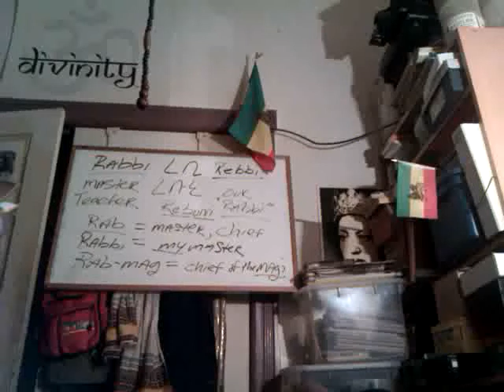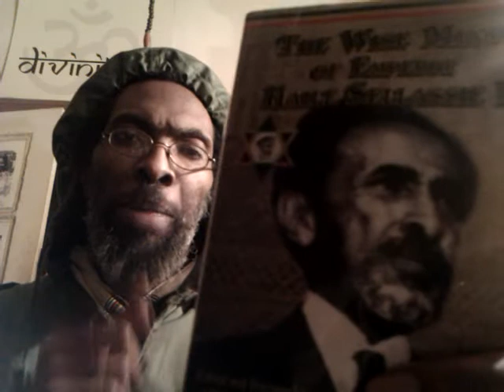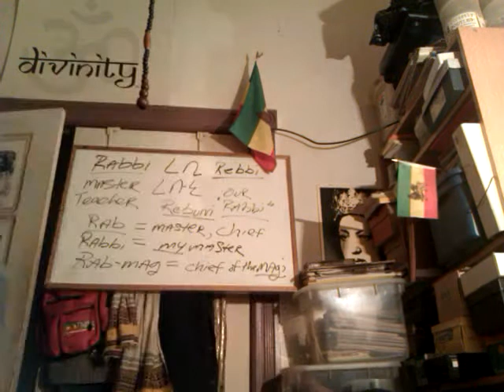RASTAFARI Health Care, SELASSIE's Utterance & Creating the EWF Medical Units ASAP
If Health fail, teaching, knowledge, life itself, all comes to naught...

RASTAFARI Health, SELASSIE's Utterance & building the Ethiopian World Federation Medical Units
RASTAFARI Health, SELASSIE's Utterance & Creating the EWF Medical Units